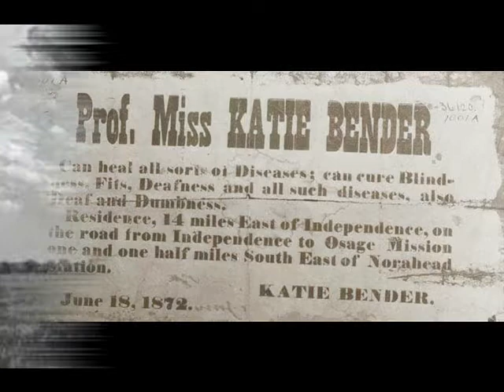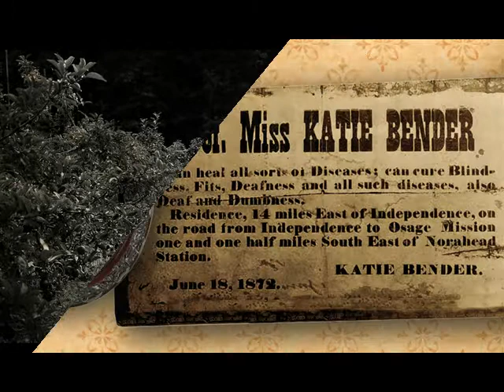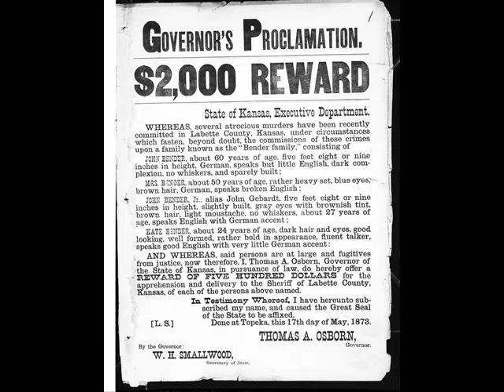Beneath the Apple Trees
A song about the Bloody Benders of Kansas, 1869-73.
Performed by Rick Pickren

Lyric by Dennis Goodwin Music by Rick Pickren.